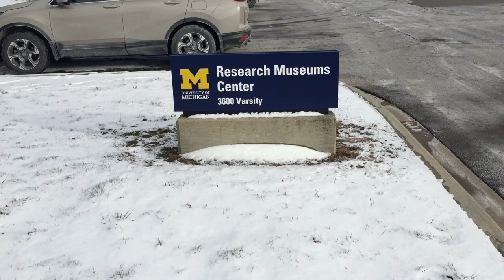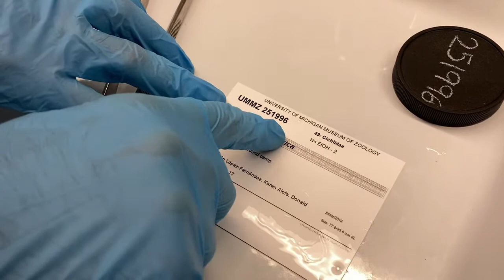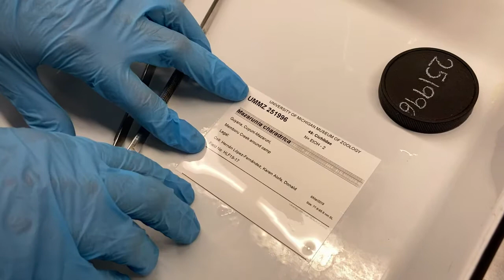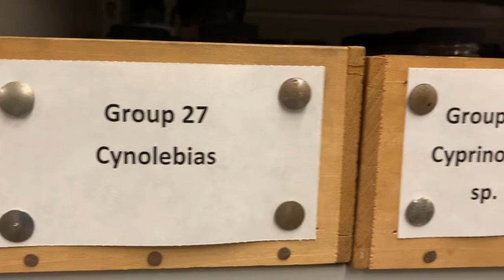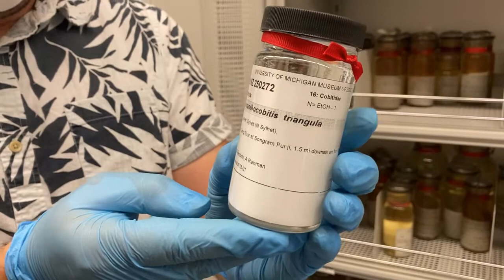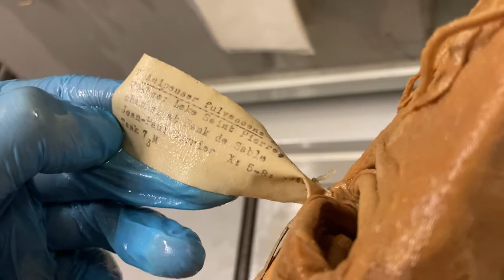University of Michigan Museum of Zoology (UMMZ) Division of Fishes Introduction Video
A run through of the University of Michigan Museum of Zoology Division of Fishes. This video gives a basic overview of what the UMMZ looks like and Collection Manager Dr. Randy Singer and Curator Dr. Hernan Lopez-Fernandez chat about how any why specimens are stored there.